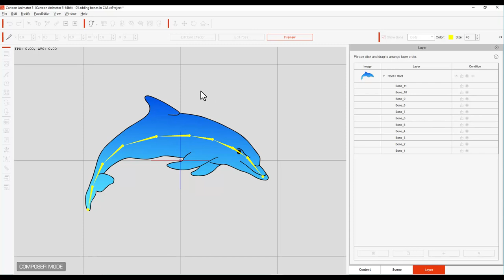Lesson 05 - Adding Bones to a Simple Character in Cartoon Animator 5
In lesson 5, we are going to learn how to add bones to a Simple Character in Cartoon Animator 5.